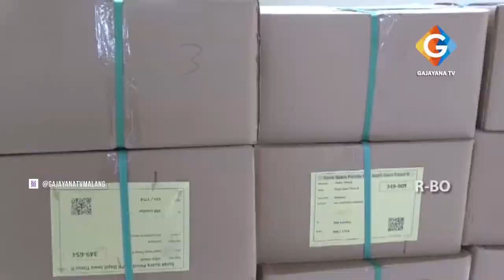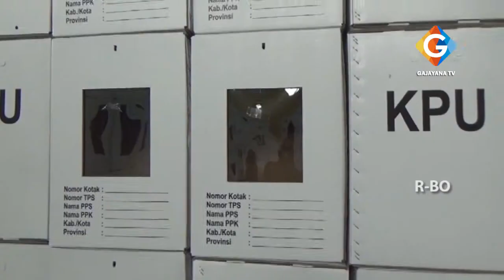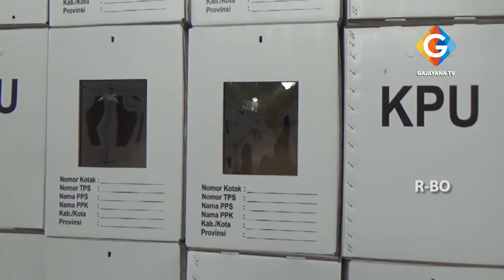KETERLAMBATAN KOTAK SUARA KPU NGANJUK